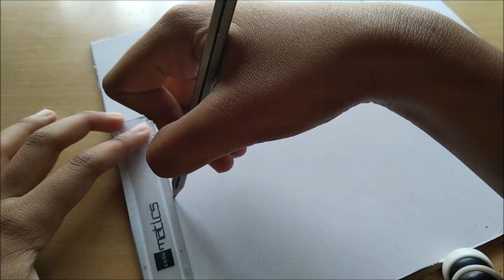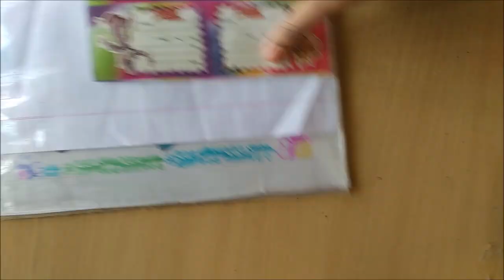how to make a plastic file bag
In this video, I made a plastic file bag and try to demonstrate the same for you in easy steps so that you may also able to make the same at your home. Hope you enjoy the video.